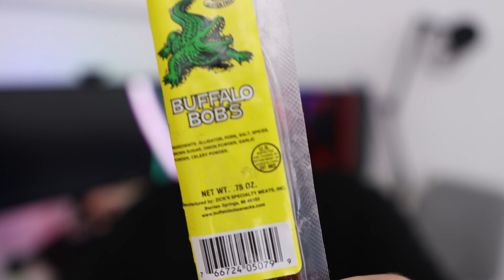PROBAO SAM MESO OD ALIGATORA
Računar i oprema:

Procesor: AMD Ryzen 9 5900x
Grafika: AMD RADEON RX6800 16GB
Ploča: MSI B550m PRO VDH WIFI
Hlađenje: NZXT Kraken X63
RAM: HyperX Predator 64GB DDR4
Memorija: 2TB HDD + 960GB M.2 NVMe SSD Kingston A1000 + 240GB Kingston SSD
Monitor: LG 34GK950G
Kućište: NZXT H400i + NZXT AER RGB II
Napajanje: NZXT C750
Tastatura: Razer Hunstman Elite
Miš: Razer Viper Ultimate
Podloga: Razer Gigantus V2 medium
Slušalice: Razer Barracuda X
Mikrofon: SPC Gear SM900 + Razer Seiren
Kamera: Canon 90D + Canon G7X Mark II